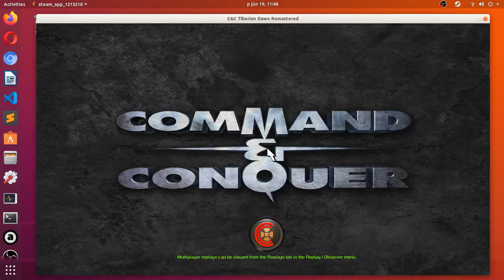Command & Conquer Remastered, 1v1, quick match, GDI vs GDI